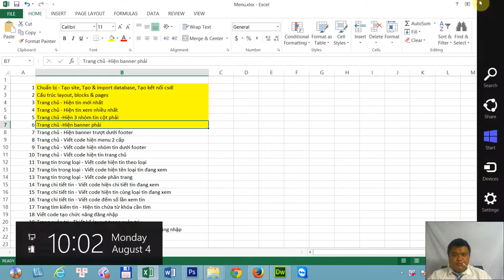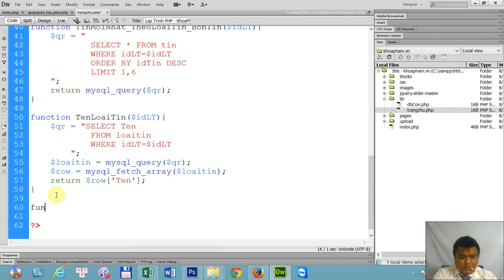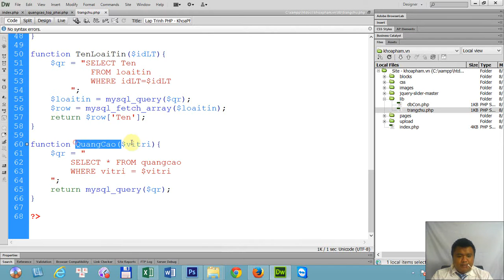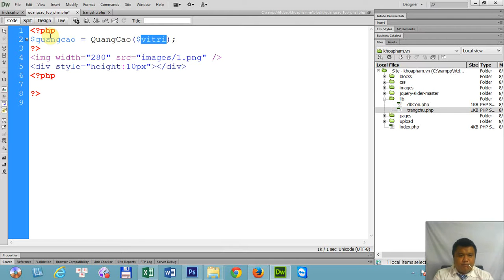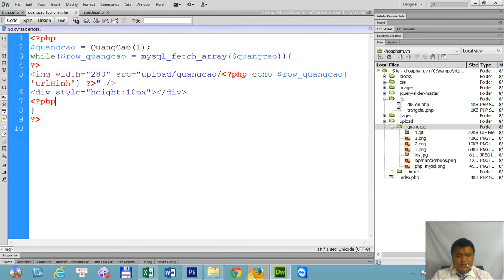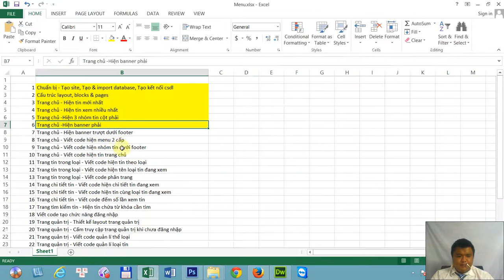Lập trình PHP&MySQL tại KhoaPham.Vn (Bài 6/30): Trang chủ -Hiện banner phải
Project: Lập trình thiết kế trang web tin tức VnExpress.Net
Bài 6/30: Trang chủ -Hiện banner phải

HỖ TRỢ KỸ THUẬT MIỄN PHÍ CHO TẤT CẢ MỌI NGƯỜI:
- Trực tiếp tại Trung Tâm Khoa Phạm (90 Lê Thị Riêng, P.Bến Thành, Q1, TPHCM)
- Góp ý, khiếu nại: 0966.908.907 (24/7)
LƯU Ý: Đây là một trong số những project thực tế được trích từ Khóa học Lập trình PHP tại KhoaPham.Vn.

Project này dành rất phù hợp dành cho các bạn tự học lập trình PHP&MySQL.

Để được học lập trình PHP&MySQL tốt hơn, hiệu quả & nhanh hơn, bạn vui lòng xem lịch khai giảng các khóa học lập trình PHP tại Khoa Phạm

Trân trọng.